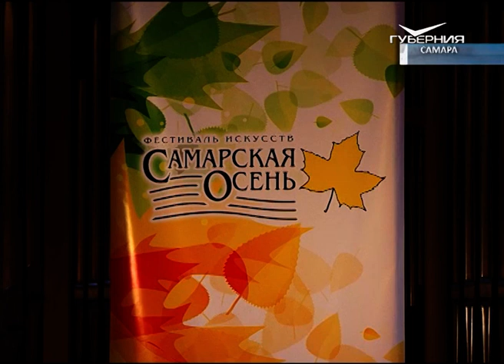В Самарской филармонии состоялся концерт казанского камерного оркестра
“Самарская осень” открывает новое звучание. На сцене филармонии дал концерт казанский камерный оркестр “La Primavera”. Коллектив в этом году отмечает 30-летие, поэтому Самара услышала лучшие композиции юбилейного мирового турне.